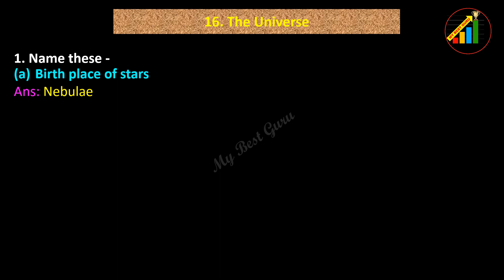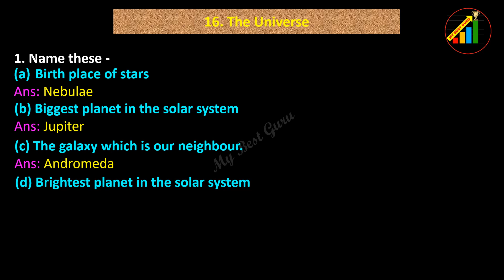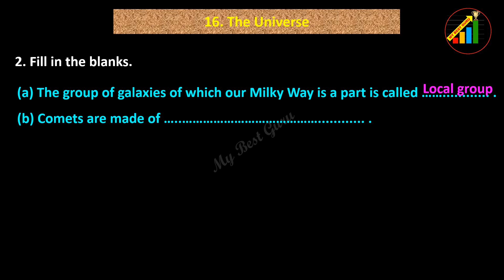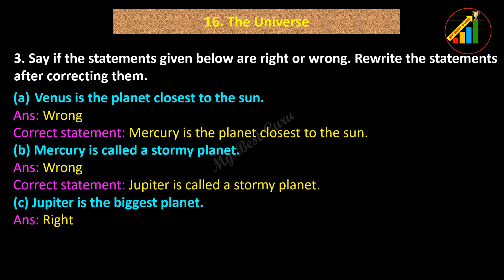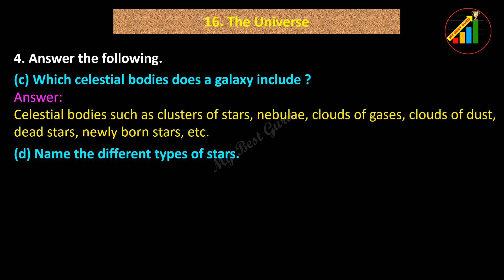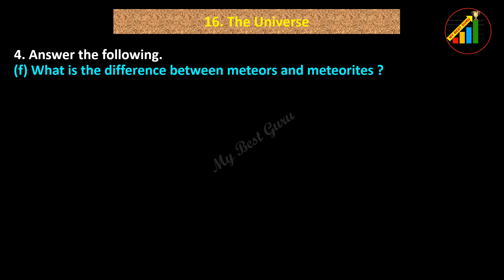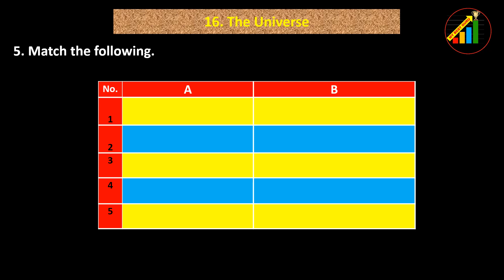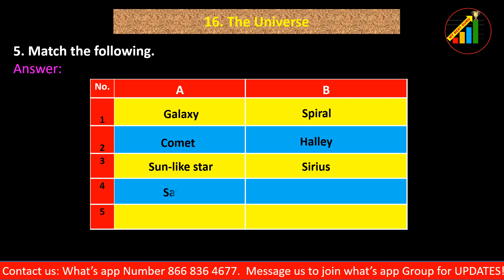The Universe class 6, SSC Maharashtra State Board standard 6, Science Lesson No 16